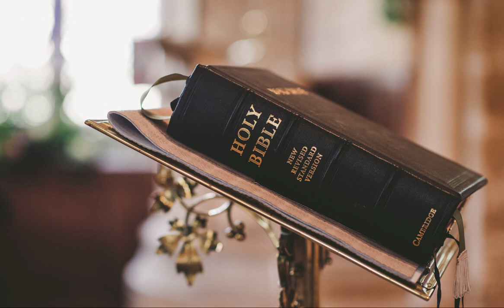Prosper Germoh - Worthy is The Lamb (Audio)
°Worthy Is The Lamb | Prosper Germoh

Lyrics:

Who sits upon the throne
And reigns in Majesty

Ha Hallelujah
Ha Hallelujah
Singing
Worthy is The Lamb
Ha Hallelujah
Ha Hallelujah
Singing

Elders cast down their crowns
The sky sings for joy
Ocean roar in praise
To the most holy God

His name is Jesus
Ha Hallelujah
Ha Hallelujah
Singing

For all creation bows in awe
Of your mighty name oh Lord
Master You Are great
Dear Lord Jesus
Your wonders are told for all generations
Your power is unbeatable
You were the fire in the burning bush

Ha Hallelujah
Ha Hallelujah
Singing

Mountains stand in ovation
King Jesus
Your power is irresistible Lord
Oh
Great are You Lord
Worthy are You Lord

Ha Hallelujah
Ha Hallelujah
Singing
Ha Hallelujah
Ha Hallelujah
Singing